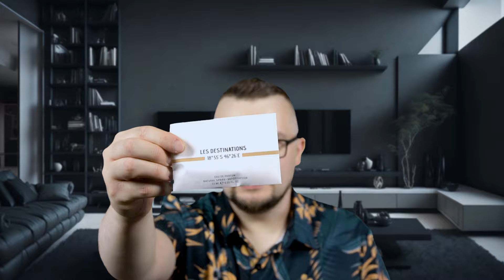Zapachy od Perfumowej Bajki: Pierwsze Wrażenia z Aurą. Perfumowy Cross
Witajcie.
Z tej strony Chrome Midas i Aura. Dziś postaramy się przybliżyć Wam niektóre zapachy, które przyszły do nas w OGROOOOOMNEJ paczce od Ani - Perfumowej Bajki - za co bardzo serdecznie dziękujemy. Natomiast tak na szybko - z marszu - postanowiliśmy nagrać swoje pierwsze - autentyczne wrażenia zapachów, które ciekawiły Nas od dawna - najbardziej. Mamy szczere nadzieje, ze taka forma również przypadnie Wam do gustu, a resztę będziemy testować już na spokojnie.

Jak zwykle będzie mi bardzo miło jeśli zostawicie łapkę w górę i komentarz, gdyż właśnie teraz gdy kanał jest w fazie rozwoju jest to dla mnie szczególnie istotne aby docierał do większej ilości odbiorców. To również daje mi poczucie pewności, że moja praca nie idzie na marne.

Jeśli masz ochotę wesprzeć mnie za moją pracę, możesz postawić mi kawę tutaj